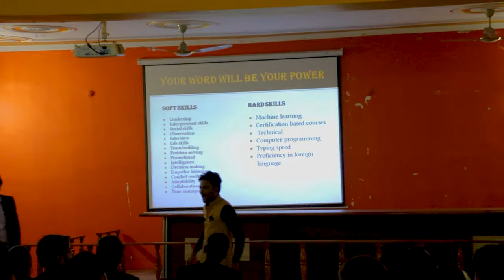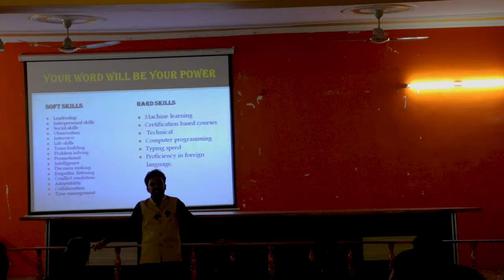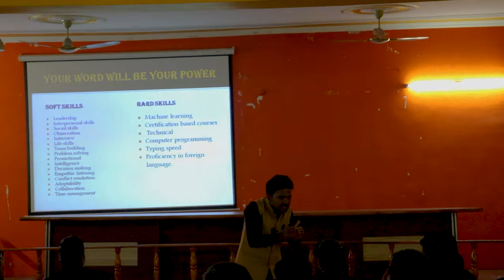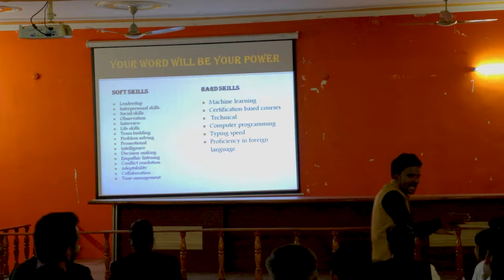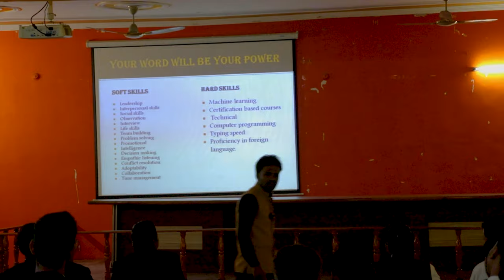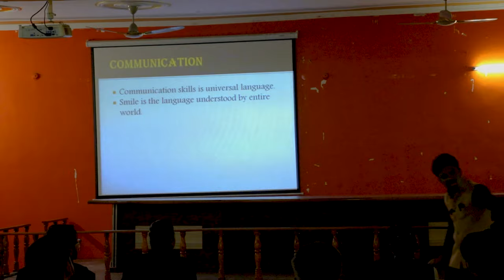How to Communicate Effectively ? | Workshop for Communication Skills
How to grow our Personality?
Personality Development Tips and tricks
Personality Development Training
What to do to develop our Personality?
How to develop Communication Skills?
How to Build an Effective Communication Skills.